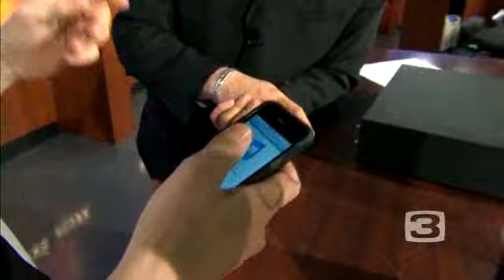'Technify' Your Home For Holidays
Tony Alessandri of the Geek Squad offers tips for connecting high-tech gadgets around the house.